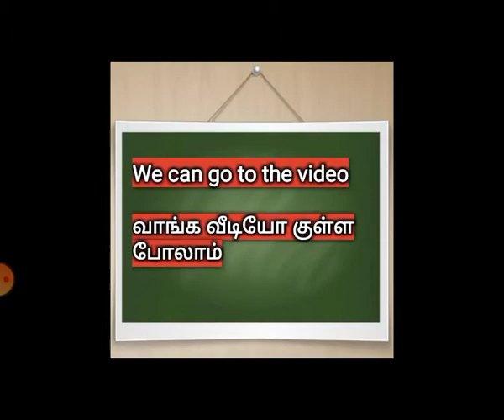IPC in Tamil what is IPC Section: 111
TODAY TOPIC : IPC in Tamil what is IPC Section: 111 Liability of abettor when one act abetted and different act done.

Section 111 in The Indian Penal Code. (a) A instigates a child to put poison into the food of Z, and gives him poison for that purpose. ... A is liable in the same manner and to the same extent as if he had instigated the child to put the poison into the food of Y.